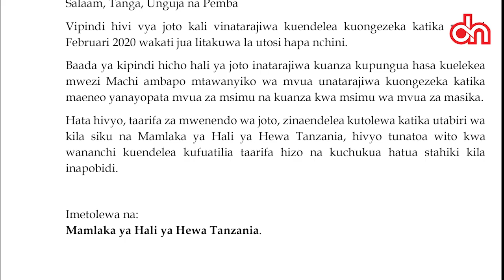Daktari: Mambo ya kuzingatia kuepuka madhara ya joto kali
Hivi Karibuni Mamlaka ya Hali ya Hewa nchini imetoa tahadhari ya joto kali sehemu mbalimbali hapa nchini. Dr Omary Juma kutoka Taasisi ya Afya ya Ifakara IfakaraHealthInstitute anaeleza mbinu za kuepuka madhara hayo @DailyNewsDigital